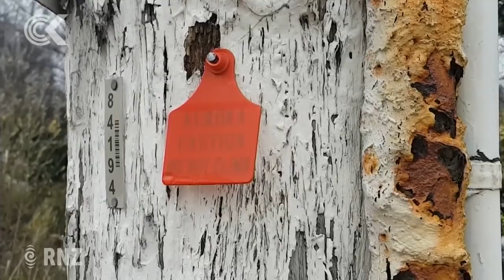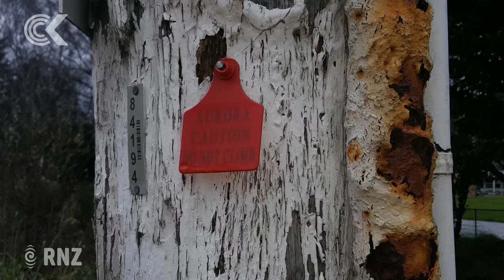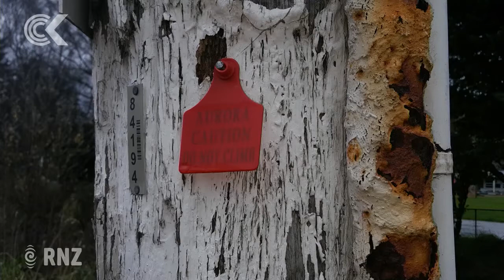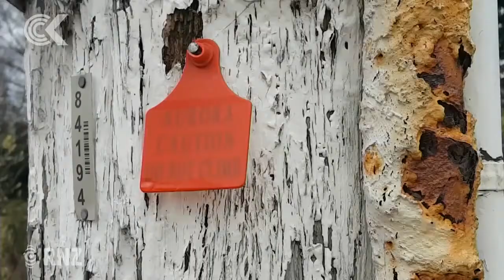ComCom taking Dunedin's power provider to court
The Commerce Commission has filed court proceedings against Dunedin City Council-owned power company Aurora Energy for failing to meet its quality standards in 2016 and 2017.